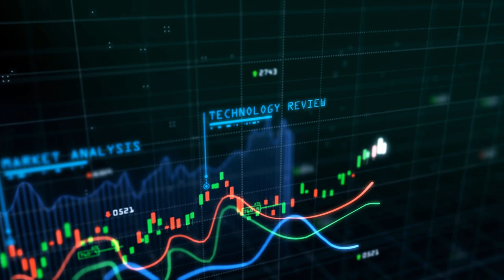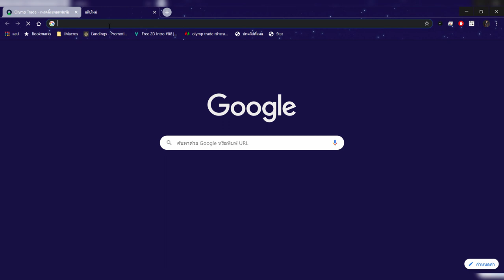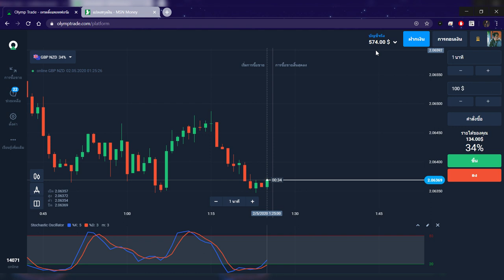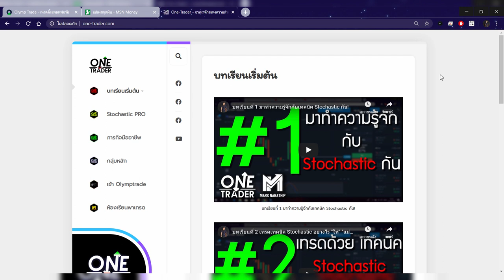สอนหาเงินออนไลน์ 74$ ใน 1 ชั่วโมง!! (ทำให้ดู!!) - Olymptade the series Ep.8 สอนหาเงินออนไลน์